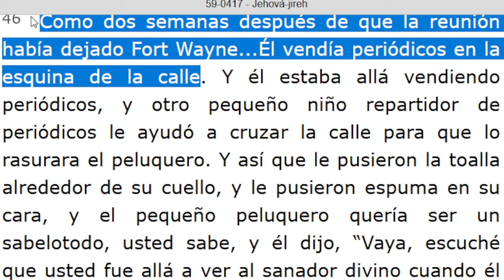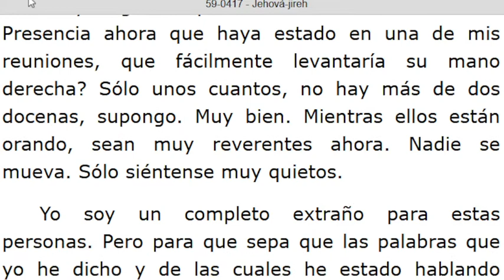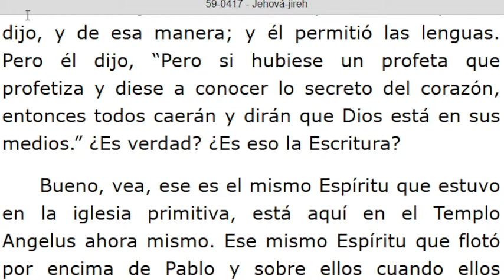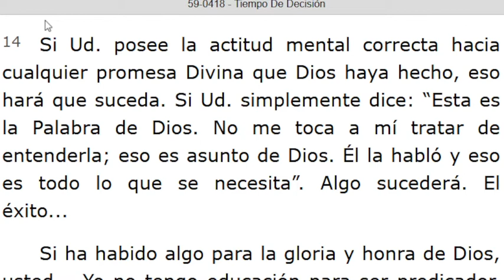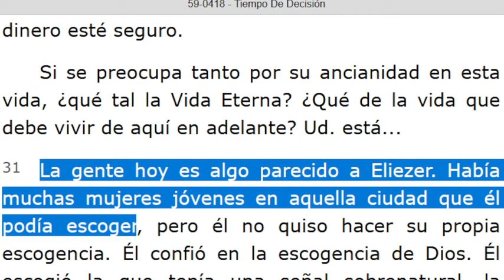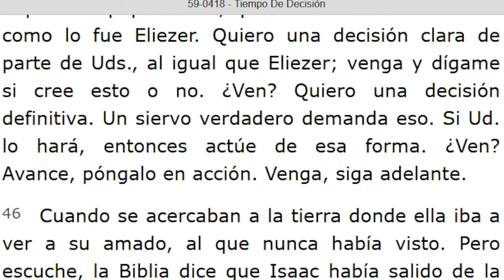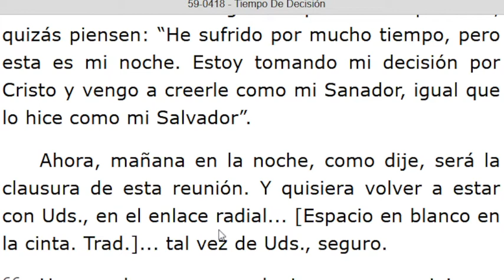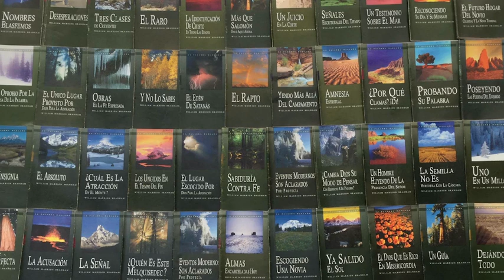LECTURA DE LOS MENSAJES DEL PROFETA !!ELIAS!! WILLIAN MARRION BRANHAM DESDE EL AÑO 1947 Hasta1965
J e r e m i a s   50:
28. VOZ DE LOS QUE HUYEN  y ESCAPAN DE LA TIERRA  DE BABILONIA, PARA DAR EN SION LAS NUEVAS DE LA  RETRIBUCIÓN DE JEHOVÁ NUESTRO DIOS, DE LA VENGANZA DE SU TEMPLO.

=== INICIA: - TIEMPO DE DECISIÓN - 59-0418...TERMINA Párrafo: 74.